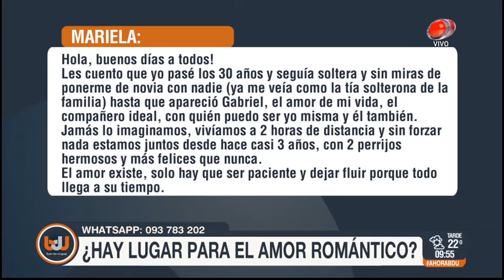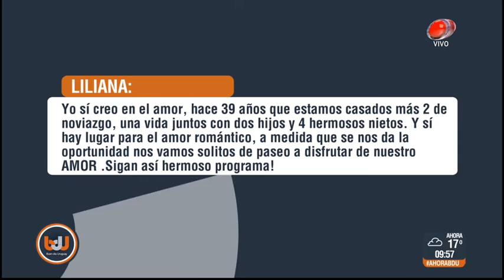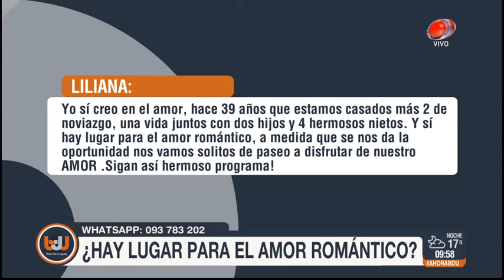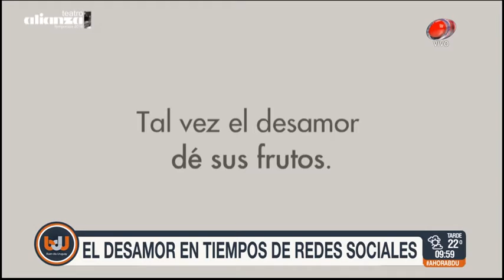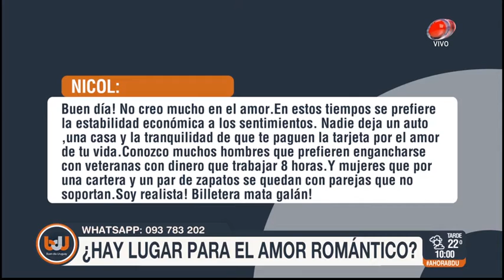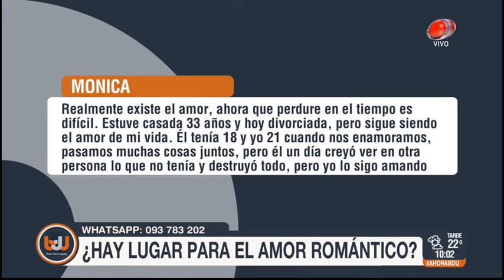Buen día Uruguay - El éxito de Terrorismo Emocional 18 de Setiembre de 2018